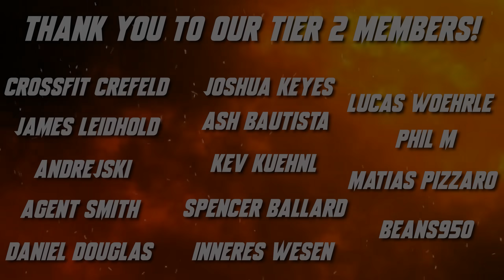Putting on a Clinic | TRYHARD ORC vs NE - WC3 - Grubby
Today we're facing a pretty formidable Night Elf opponent, going Blademaster, Shadow Hunter, and let's just say, I seem to be in a good micro day!

Putting on a Clinic (Game played on 25-June-2023)